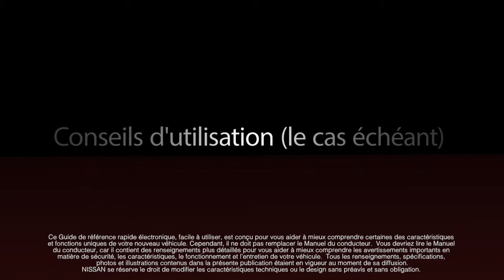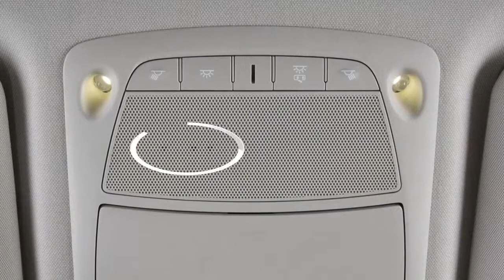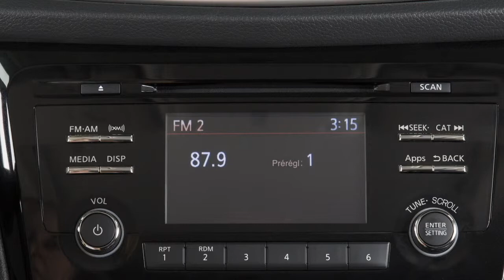Nissan – Conseils d’utilisation sans navigation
Ces commandes vous permettent de contrôler le système Bluetooth à partir du volant. Voici quelques conseils pratiques qui vous aideront à profiter pleinement de votre système Bluetooth. Pour obtenir une liste des téléphones recommandés ainsi que des instructions détaillées pour connecter un téléphone cellulaire compatible, veuillez communiquer avec le Service à la clientèle de Nissan Canada au 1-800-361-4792. Lorsque vous utilisez votre système Bluetooth, assurez-vous que l’habitacle est le plus silencieux possible. Fermez les vitres et évitez que les prises d'air soufflent en direction du toit et de votre visage.

Pour donner une commande vocale, appuyez et relâchez le bouton Téléphone/Envoi sur le volant. Le microphone du véhicule reçoit la commande et le système diffuse un message vocal lorsque la commande est acceptée. Parlez d'une voix normale sans marquer de pause entre les mots. Dans la plupart des cas, vous pouvez interrompre le message vocal pour dire la commande suivante en appuyant sur le bouton Téléphone/Envoi sur le volant. Vous pouvez utiliser la commande d'aide à tout moment pour entendre une liste des commandes disponibles.

Lorsque vous énoncez des noms de l’annuaire téléphonique, sachez que certains téléphones exigent que le nom de famille soit prononcé avant le prénom. Par exemple, Michael Smith devrait être prononcé Smith Michael. Prononcez chaque chiffre séparément lorsque vous énoncez un numéro de téléphone. Par exemple, pour 500, dites cinq-zéro-zéro.

Pour monter ou baisser le volume des invites du téléphone, appuyez sur les commandes plus ou moins de réglage du volume sur le volant, ou tournez le cadran du volume du système audio, s'il y a lieu. Pour annuler une session de reconnaissance vocale, dites « Annuler », « Quitter » ou appuyez sur le bouton Téléphone/Envoi et maintenez-le enfoncé.

Pour obtenir des renseignements et des instructions plus détaillés, consultez le manuel de l'utilisateur de votre téléphone cellulaire.

Veuillez consulter le Manuel du conducteur pour obtenir des renseignements importants concernant la sécurité et les limites du système, et pour en savoir davantage au sujet de son utilisation.